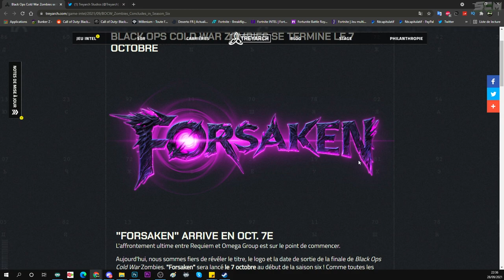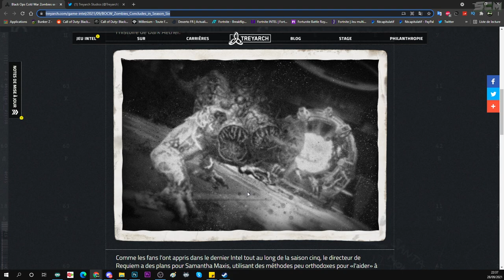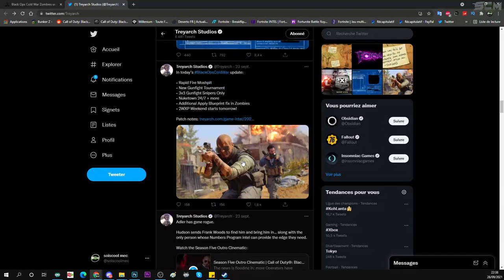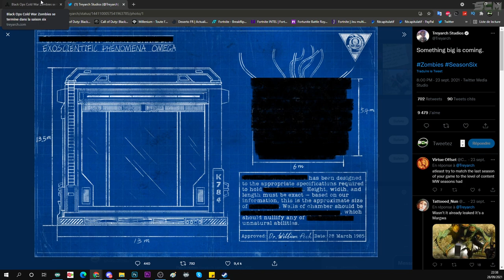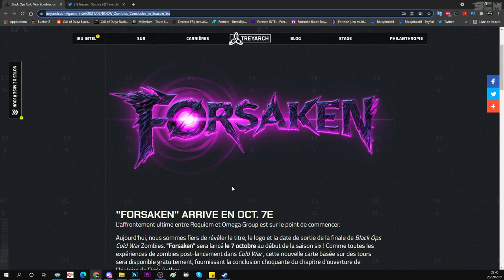DATE DU DLC 4 FORSAKEN ZOMBIE COLD WAR, PRÉSENTATION ARMES SPÉCIALE MAP FORSAKEN ZOMBIE COLD WAR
▬▬▬▬▬▬▬ • BIENVENUE 😍 • ▬▬▬▬▬▬▬

▬▬▬▬▬▬▬ • PARTENAIRES 💪 • ▬▬▬▬▬▬▬

👉StealthGamer:
"SOISCOOLMEC"
"STRIKESOISCOOL"

TikTok "SoisCoolMecYTB"
👻Snapchat "soiscoolmec"

.▬▬▬▬▬▬▬ • TOP DON 💰 • ▬▬▬▬▬▬▬

▬▬▬▬▬▬▬ • MUSIQUE OUTRO 🎵 • ▬▬▬▬▬▬▬